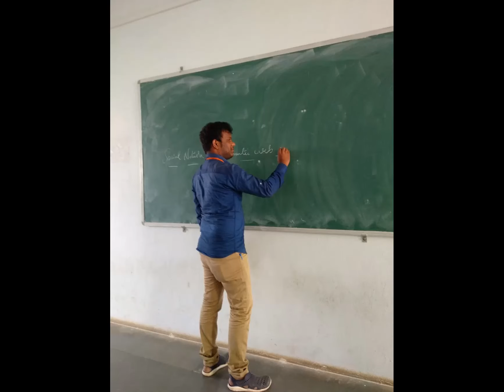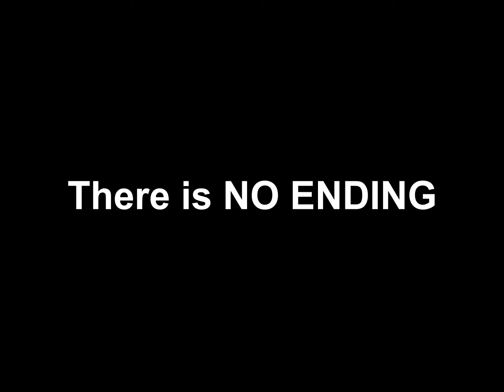THE JOURNEY OF FOUR YEARS || KHIT CSE 2K15-19 || MEMORIES